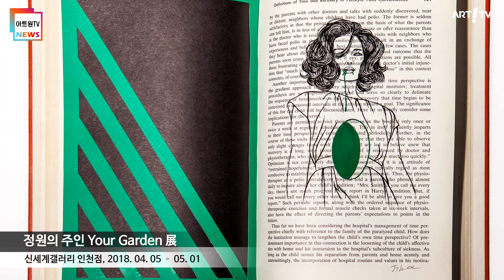미술방송 아트원tv - 아트원뉴스 20180417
예술가 (없는) 초상 展
남서울미술관, 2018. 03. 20 – 05. 20
바람이 분다 展
광주시립미술관, 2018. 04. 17 – 04. 28
부드러운 권력 展
청주시립미술관, 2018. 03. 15 – 05. 06
소리를 본다(Seeing sound) 展
안동문화 예술의 전당, 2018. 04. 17 – 05. 07
theoria - 김진성 展
갤러리일호, 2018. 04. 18 – 04. 24
정원의 주인 Your Garden 展
신세계갤러리 인천점, 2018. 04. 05 – 05. 01
파랑새 표류기 展
롯데갤러리 일산점, 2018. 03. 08 – 04. 29